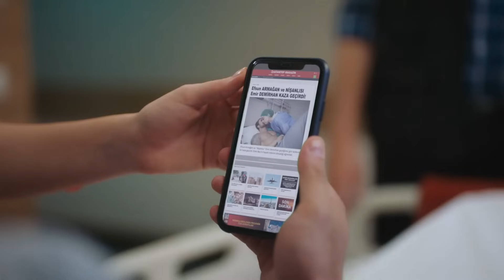Benim İlacım Sensin Efsun 💗 - Senden Daha Güzel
Efsun, Emir'i iyileştirmeye çalıştı. İYİLEŞTİRİR GÜLÜŞÜN

Efsun'un annesiyle gizli gizli görüştüğünü ve onun yanında çalıştığını öğrenen Ferdi, Efsun'u evlatlıktan reddeder. Efsun kendi ailevi problemleriyle uğraşırken Emir de onunla baş başa kalmaya çalışmaktadır. Çünkü Emir'in yıllardır ulaşamadığı karısı birden ortaya çıkmıştır.

KÜNYE
TÜR: ROMCOM
YAPIM ŞİRKETİ: GOLD FİLM
YAPIMCI: Faruk Turgut
YÖNETMEN: Deniz Koloş
SENARİST: Ayşe Üner Kutlu